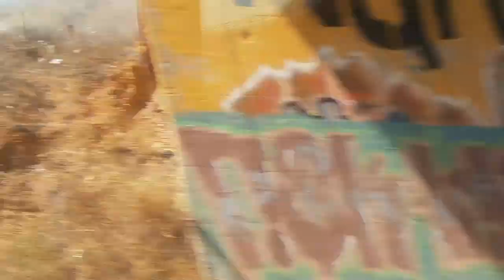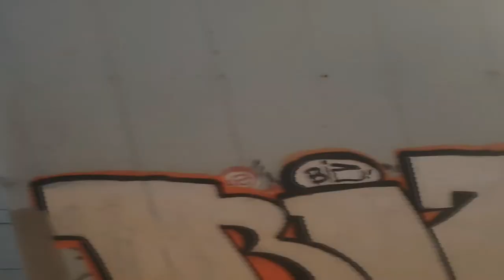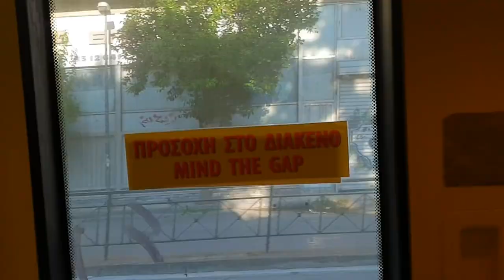Corinth to Athens by suburban railway